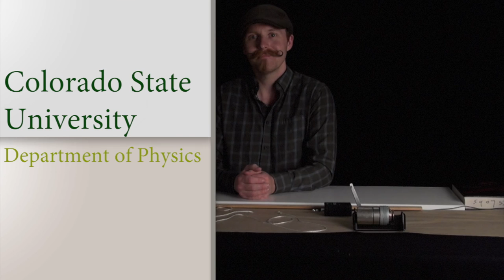Forces and Friction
Introductory video to Colorado State University's Physics Lab.